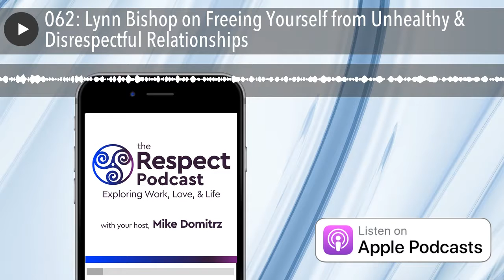062: Lynn Bishop on Freeing Yourself from Unhealthy & Disrespectful Relationships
Lyn Bishop, Mentorship Coach, Artist & Farmer, shares specific steps you can take to bring BOTH more Confidence and more Respect throughout each aspect of your life. Host Mike Domitrz dives into an intriguing conversation with Lyn throughout this interview. This conversation will reveal how corporate America can fall into the traps of dis-respect and identity what you can do for yourself every day. Did you know Cocoa (chocolate) has sacred beginnings? Lyn shares a simple recipe for a chocolate treat that is super healthy for you!

BOOKS LYN RECOMMENDS:

• One Straw Revolution - Masunobu Fukuoka

YOUR HOST: Mike Domitrz is the founder of The Center for Respect where he helps educational institutions, the US Military and businesses of all sizes create a culture of respect throughout their organizations. From addressing consent to helping corporations build a workplace free from fear (reducing sexual harassment and helping employees thrive by treating them with respect every day), Domitrz engages audiences by sharing skill sets they can implement into their lives immediately. As an author, trainer, keynote speaker and coach, Mike Domitrz loves working with leaders at all levels.